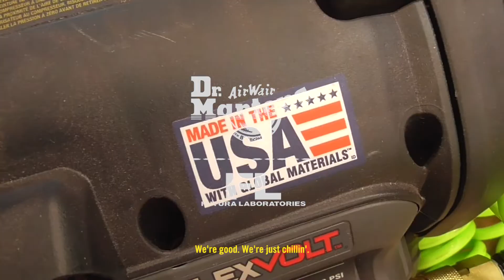DR. MARTENS x FUTURA LABORATORIES 1460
True to his name and unrelentingly forward-thinking, Futura carved out a parallel creative path in the 1980s — alongside his work on canvas that saw him exhibited alongside contemporaries like Jean-Michel Basquiat, Keith Haring, Lee Quinones and Rammellzee. In 1981, he went on tour with punk icons The Clash and painted large backdrops live on stage while the band played. Futura later designed album packaging for The Clash, appeared in their music videos and recorded a single with the band as an MC. Dr. Martens has partnered with FUTURA LABORATORIES for two innovative twists on the iconic 1460 boot — a tribute to a career defined by a punk attitude that embodies the Dr. Martens's spirit.

Available Online & In-Store at FIRMAMENT from 26 February 2022